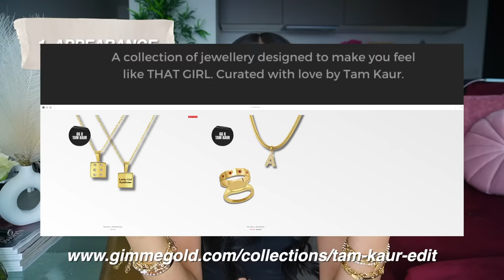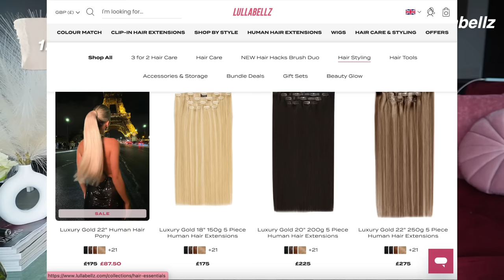everything i did to have the ULTIMATE GLOW UP | beauty secrets, health, lifestyle & mindset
how i became my own it girl...